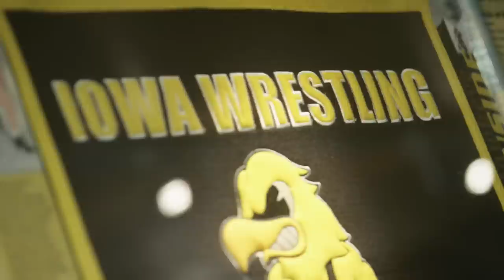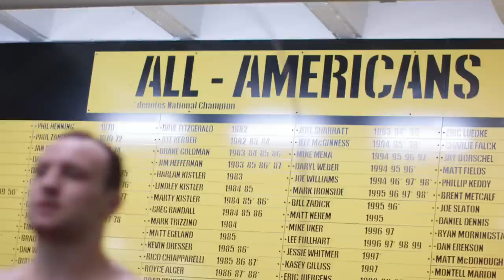We Wrestle For Iowa